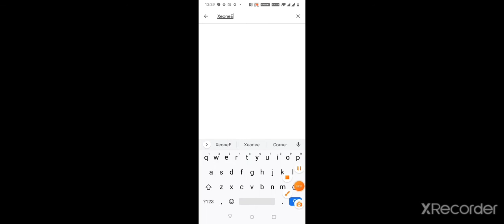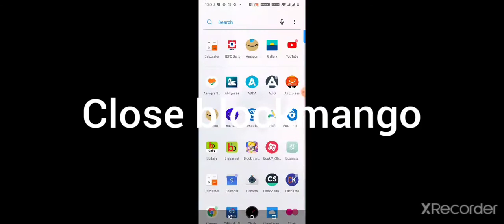How to get free bcubes blockman go